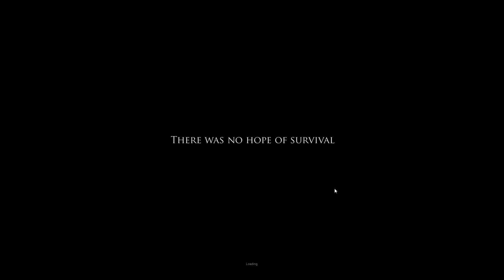【Project Zomboid】 - Part 1 - 滅屍計畫開始！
Project Zomboid是一款2D風格的殭屍沙盒遊戲，在遊戲中將會有許多未知的威脅存在著，包含食物、水源、睡眠、疾病等，當然還有最具威脅性的殭屍。
玩家除了要一邊照顧自己的身體外，一方面還要想辦法築起防禦工事，想辦法在末日之中生存下去。

官方已推出多人連線測試版(官方BLOG說目前人數可達100人)，老皮會盡量追蹤最新的資訊分享給大家。